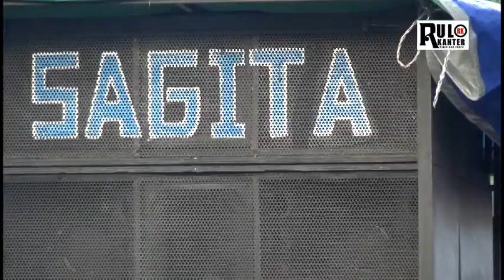ALYA CECE bersama SAGITA // Lagu :"Stay With Your Love & Ate Bakat"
KECIMOL SAGITA adalah salah satu kecimol yang paling digemari oleh segenap warga masyarakat Lombok karna lagu-lagunya sangat bagus, suara soundnya ok, suara penyanyinya sangat merdu, terlebih sebagai salah satu daya tarik adalah Dancer-dancernya yang sangat cantik dan lincah dalam bergoyang.